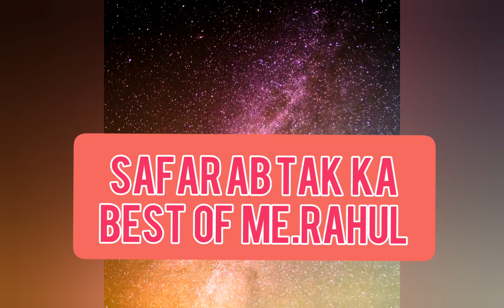Safar Meri Zindagi Ka Shiv Shakti Advertisement Aur Ab Tak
Meri Bachpan Ki Tasveer Aur Kuch Aur 2012 Ki Tasveere  Yaadein YouTube Se Judi Shiv Tandav Stotram Ke Saath Ek Praayas Kiya Shiv Tandav Stotram Ki Kuch Lines Gaane Ka.So Achha Lage.Toh Comment Mein Zaroor Bataye.